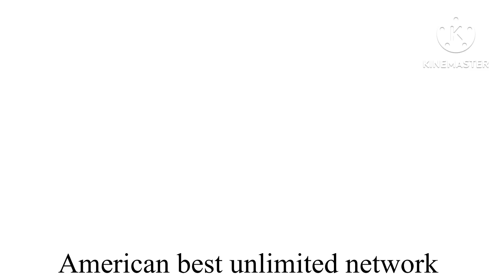T - mobile mlb